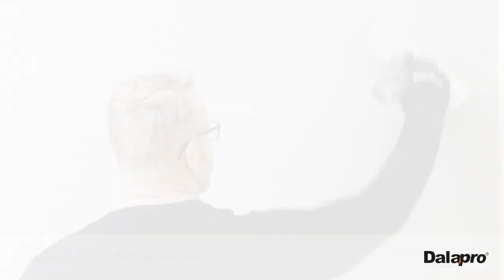Design-Spachtelmasse für Wände mit Betonflair. (DE)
Dalapro Design ist eine gebrauchsfertige Spachtelmasse für einfache Bearbeitung, die Wänden ein lebhaftes Beton-Aussehen mit Farbschattierungen verleiht. Für fast jeden Untergrund im Innenbereich geeignet. Ideal für bereits gestrichene oder tapezierte Wände, für Wände mit Gewebeschicht und für unebene Wände. Dalapro Design ist gebrauchsfertig erhältlich in den Farbtönen Concrete Grey und Moss Green. Dalapro Design White Mix lässt sich beliebig einfärben oder einfach in Weiß auftragen.